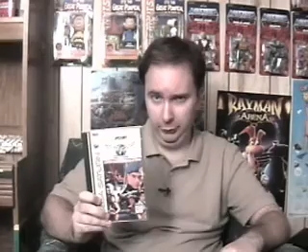Street Fighter: The Movie (Saturn) - videomasterstv.com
Featured in our Halloween episode of Video Masters TV in 2007, we're reviewing Street Fighter: The Movie for the Sega Saturn. Yes, the Van Damme movie/game.